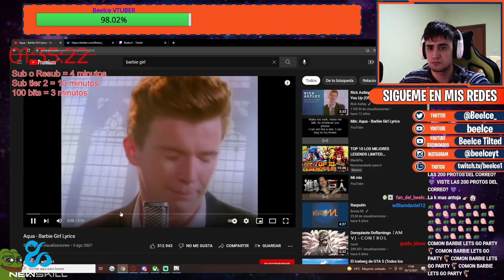Auto Rick Roll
.¸¸.•´¯`•.¸¸.•´¯`•.¸¸.•ஐ 🅻🅸🅽🅺🆂 ஐ•.¸¸•´¯`•.¸¸.´¯`•.¸¸.